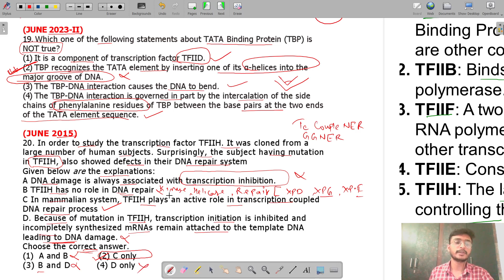EUKARYOTIC TRANSCRIPTION SOLVED PYQS PART 5 | MOLECULAR BIOLOGY | CSIR NET | GATE | DBT| SET| CUET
🔥Welcome to another insightful session on eukaryotic transcription solved PYQs (Part-5) focusing on molecular biology concepts tailored for CSIR NET, GATE, DBT, SET, CUET, and other life science competitive exams. Dive deep with Dipesh Sir as he breaks down complex topics, making them easy to understand and master.🔥

🔥In this video, we cover essential questions and explanations, helping you grasp key concepts in eukaryotic transcription. Perfect for aspirants preparing for:🔥

GATE (BT & XL)
ICAR AICE JRF & ASRB NET
ICMR JRF
DBT JRF
MSc Entrance Exams (JNU, BHU, DU, etc.)